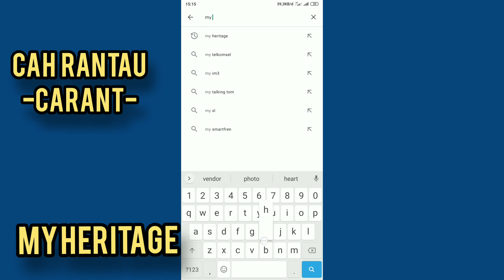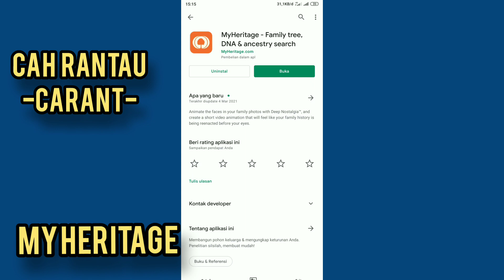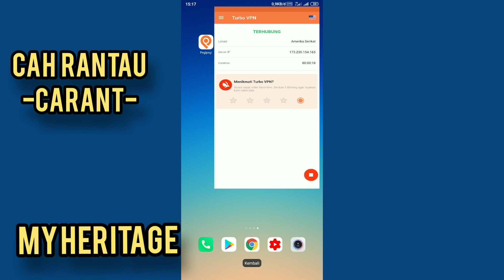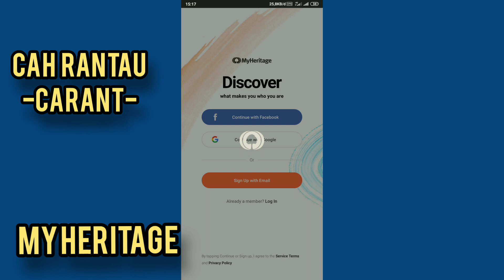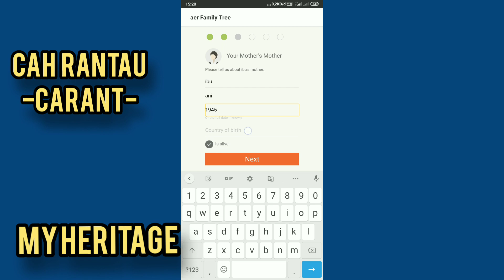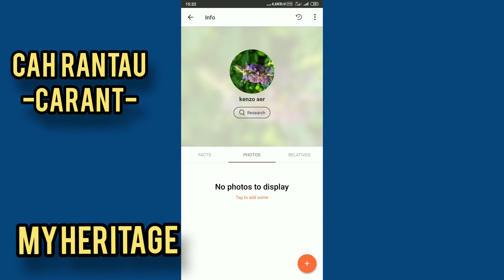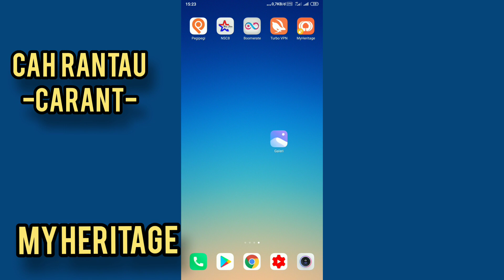CARA MENGGUNAKAN MY HERITAGE,APLIKASI YANG LAGI VIRAL,DAN CARA MENGATASI MY HERITAGE YANG ERROR❗❗❗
dengan aplikasi my heritage,kita bisa membuat foto menjadi animasi bergerak,bisa mengobati rasa kangen kepada orang yang kita rindukan.